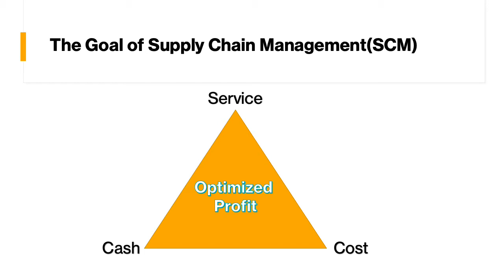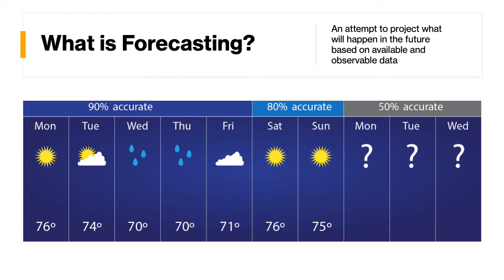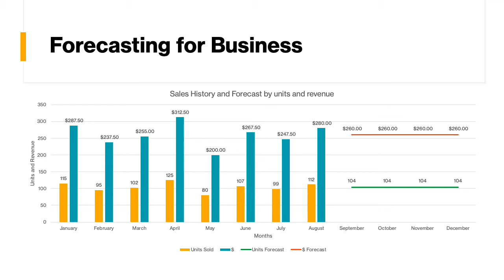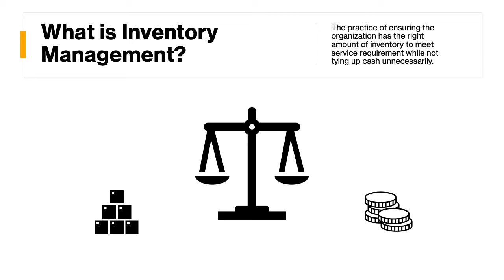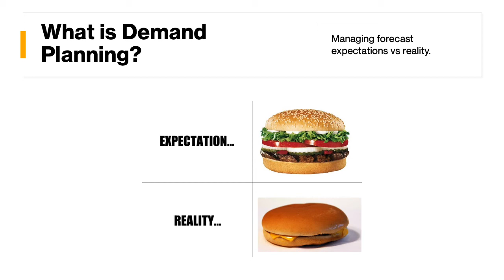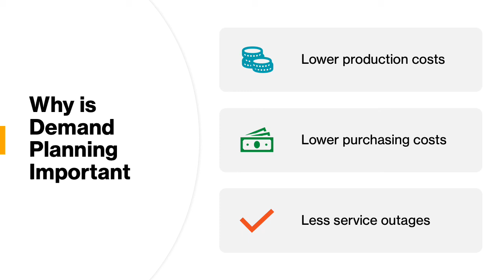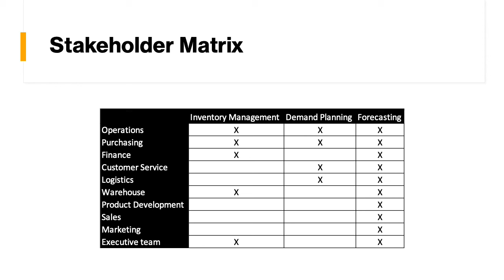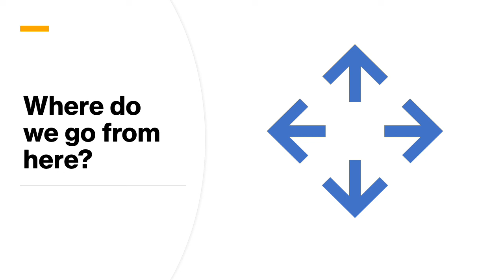Forecasting, Inventory Management, Demand Planning, and Supply Chain Management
In this video we discuss the high level concepts of Forecasting, Forecasting, Inventory Management, Demand Planning, and Supply Chain Management. We discuss how they interact with an organization, what they are and why they are beneficial for an organization. My goal is to distribute this information to anyone that needs hep in these subjects and help make these concepts more accessible for anyone that needs it.

I am happy to do more videos, but would like some input from the audience on what exactly would be most helpful, so feel free to leave a comment or find me on Linkedin.

As I stated in the video, no subject is too big or too small. I'm just happy to help.